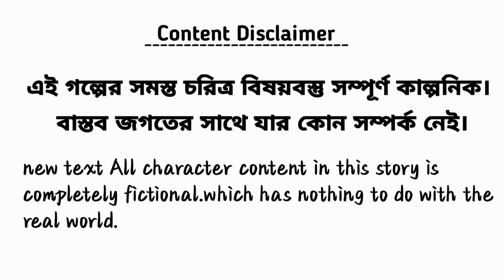পোড়ো বাড়ির ভুতো | Horror story | Bangla bhuter golpo | Bangali cartoon video | Bengali animation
Banglabhutercartoonvideo
horrorstory
bhutergolpo
Bangalicartoonbhutergolpo
porobarievuto
Bengalistory
2023Benglacartoonbhootvideo
2023BanglacartoonBhootstory
rupkothargolpo
Bengalianimation
Bengalicartoon
bhayankarbhutergolpo
bhutercartoonBengali
horrorvideostory
Banglabhutergolpo